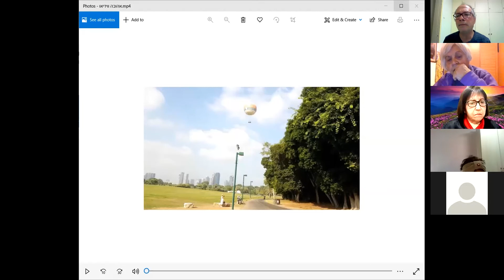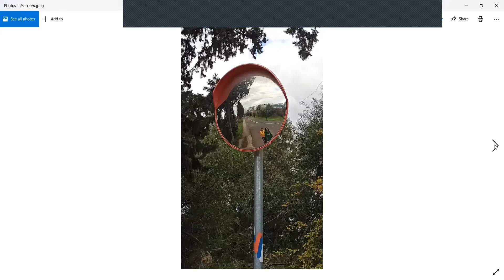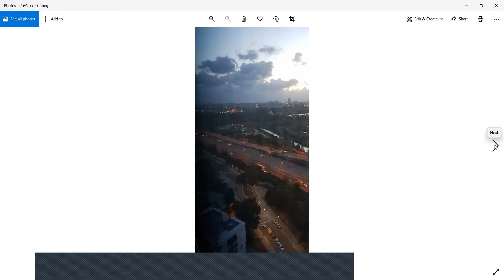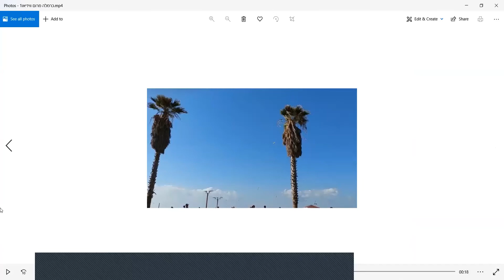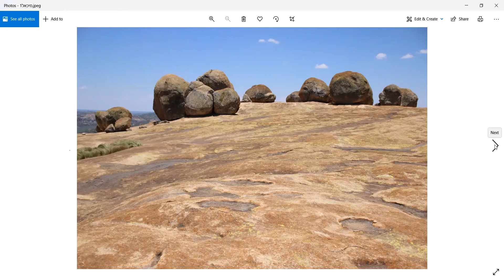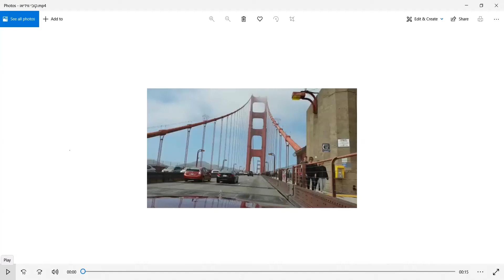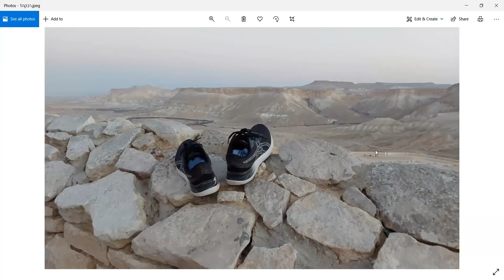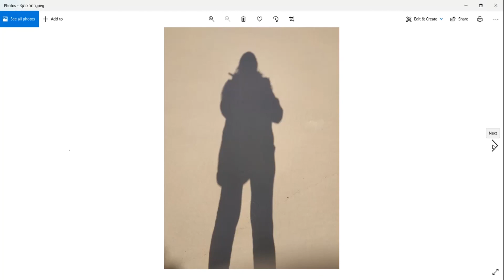תרגיל לונג שוט ואקסטרים לונג שוט